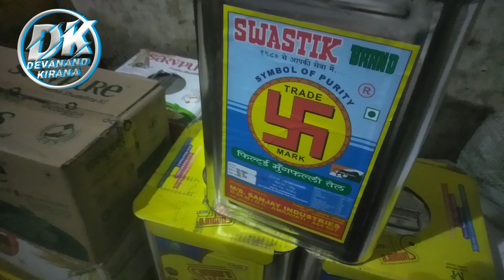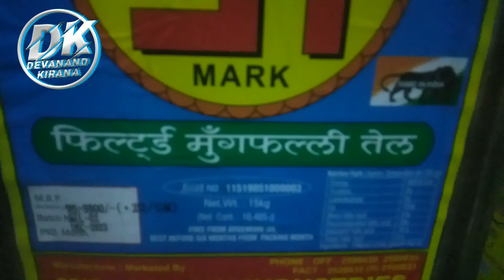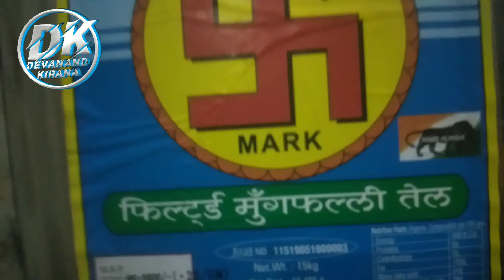groundnut oil 15 kg tin price | refined oil price today | refined oil 15 kg tin price 2024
Hello dosto
Aaj ke video me maine aapko bataya hai ki, swastik groundnut oil 15 kg ke wholesale price kya hai, iski market price kitni hai aur aapko profit kitna hone wala hai, to video achchi lage to like aur share kare 🙏

new wholesale price
mungfali oil rate today

Your qauriy
refined oil price in Bangladesh
refined oil price in Delhi, refined oil price in India, refined oil price Akola , Maharashtra ,, Aurangabad, Bihar, bangla, Amravati, Pune, Nashik mandi tel bhav, Buldhana me refined ka rate, chikhali, Nagpur mandi ka soyabean oil ka bhav, yavatmal mandi me tel ka rate, Wardha, Mumbai mandi tel price, pulgaon, amadner, Sangli, Solapur, Satara, chikhaldara, Jalna mandi tel bhav, Shegaon tel bajar bhav, Himachal Pradesh me refined tel ka bhav, Bihar me refined oil ka taja rate, nimach mandi me soya oil rate, aaj ka taja bhav, Assam me 1 ltr refined oil ka bhav, mizoram me refined oil price, Nagaland me 1 ltr refined oil ka price,